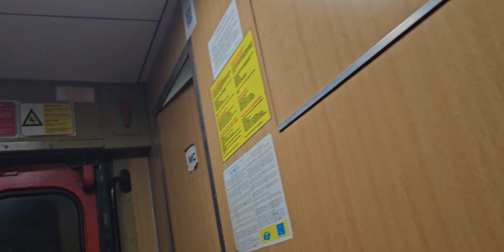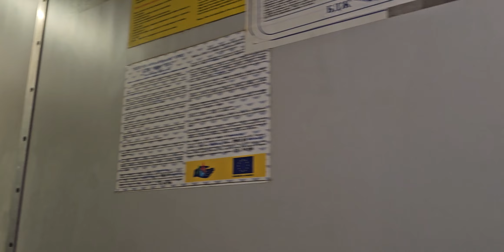Бедствено положение, влак 2626 Варна - София,..закъса на Мездра юг